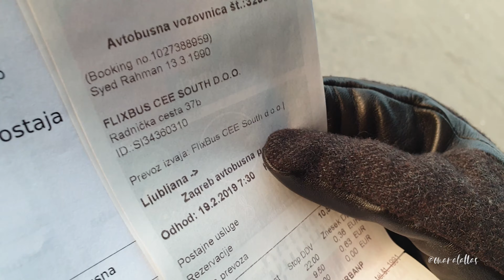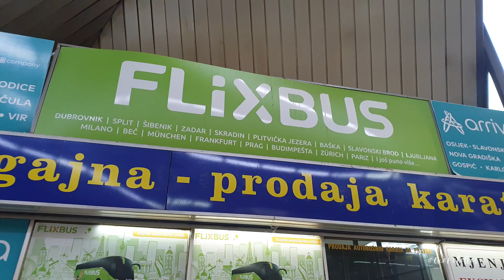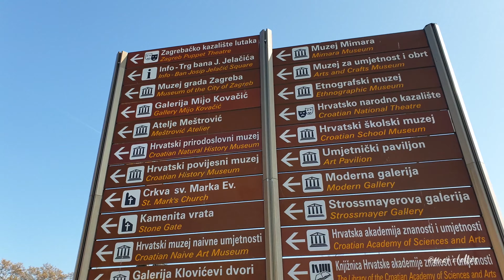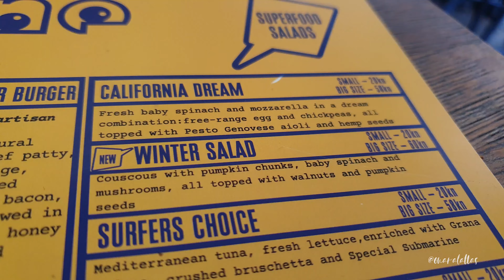🇸🇮 🇭🇷 Day Trip to Zagreb, Croatia | Slovenia Trip Day 8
Day 8 ~ Day trip to Zagreb, Croatia by bus.